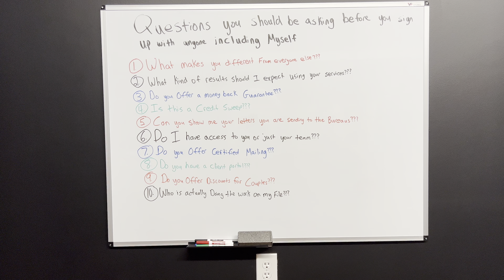10 QUESTIONS YOU SHOULD ASK BEFORE SIGNING UP FOR CREDIT REPAIR CREDIT SOLUTIONS & RESTORATION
What’s up everyone, these are just 10 questions you should be asking before signing up with any company. This industry is full of scammers and people that don’t want to actually help you!! All they care about is getting paid and nothing else! Make sure you are asking questions before making a decision to sign up with anyone. Have a great night everyone!!